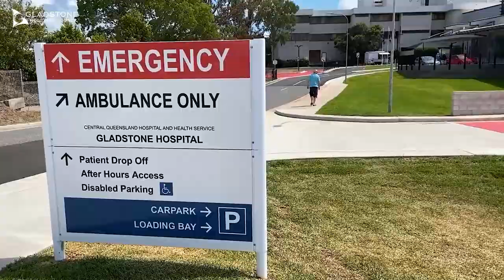Gladstone Region Liveability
The Gladstone Region, feels like home.

Gladstone Regional Council aims to actively promote and support the Gladstone Region while also enabling its growth and prosperity.